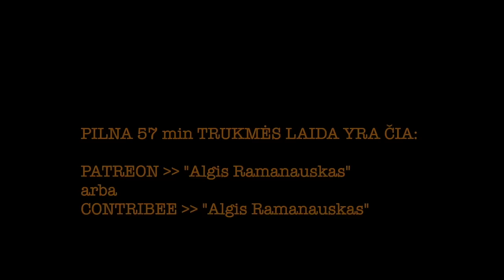Saldžiūnas #52 20240509 vieša versija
PILNOS LAIDOS TEMOS:
Ką matome ir ko nematome: karinis paradas Maskvoje ir Putino grasinimai –– kam visa tai skirta, ko trūksta ir kas neįprasta;

Baltarusijos bandymai dalyvauti nestrateginio branduolinio ginklo pratybose: ką Lukašenka rodo ir ko bijo;

Kuo ypatingi F-16 iš Nyderlandų, kad dėl jų užsikabino Kremlius, ir kodėl mums patiems reikia diskusijos dėl branduolinių ginklų;

Lietuva perima karių siuntimo klausimą iš Prancūzijos, bet yra niuansai;

Perkūno Griausmas: kuo ypatingos šios pratybos Lietuvai ir kokios pirmosios pamokos